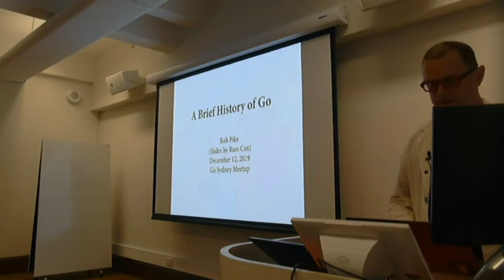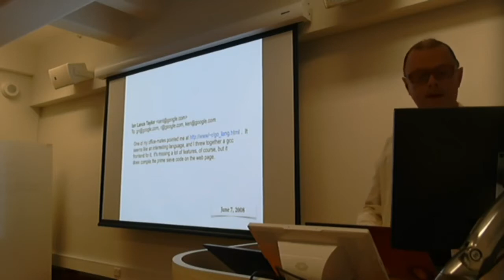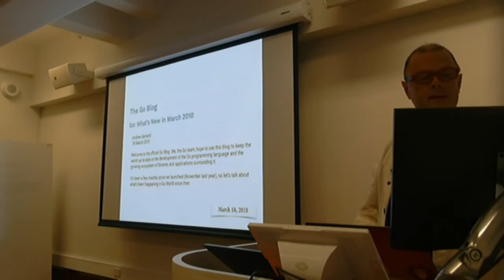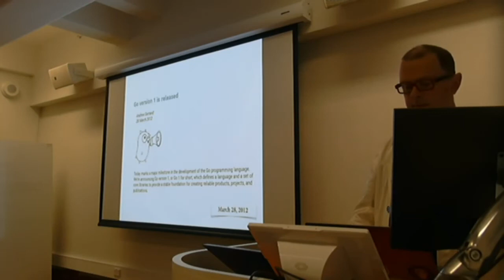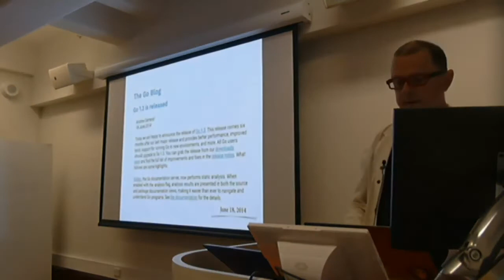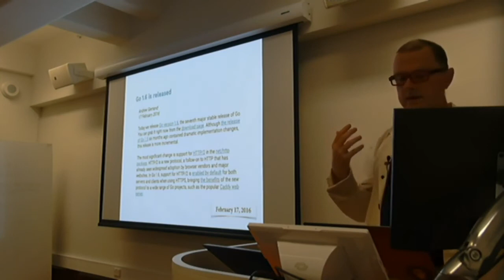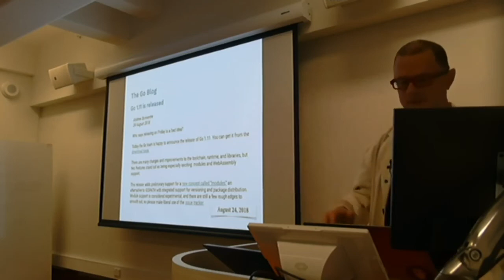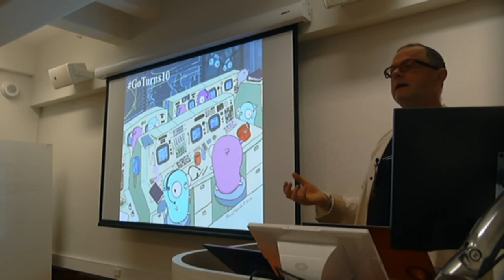Rob Pike. A Brief History of Go. Dec 12, 2019.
This is a talk from Rob Pike at GolangSyd Meetup on December 12, 2019.
I enhanced the speaker audio sound, reduced background noise in this version, and hope it could better serve the listener's experience. However, I could not find a higher quality of the recording as well as the slides from the talk.